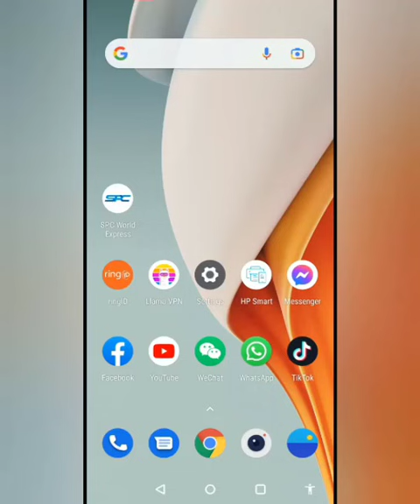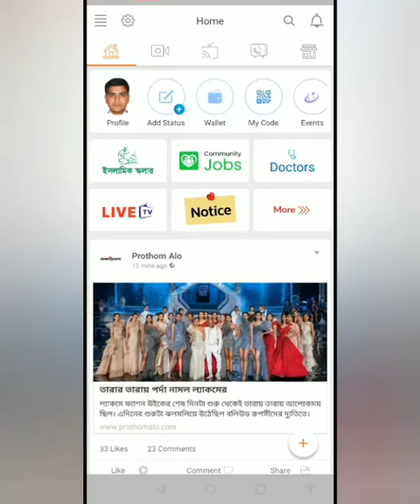ক্যাশআউট কবে থেকে চালু হবে || Ring id update news || ring id briefing CID || ring id today news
ক্যাশআউট কবে থেকে চালু হবে